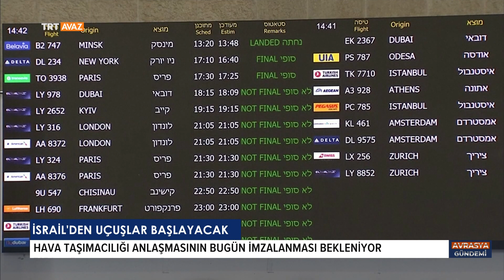Avrasya Gündemi '07 Temmuz 2022'